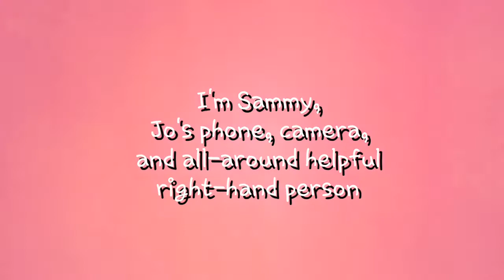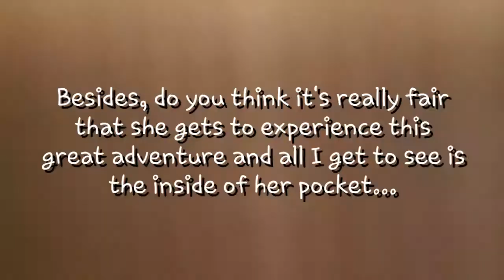Shvil Israel Days 20 and 21: Sukkot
Givat Olga to my friend's place: failed recording, failed hitch-hike, Sukkot, abrasions and blisters